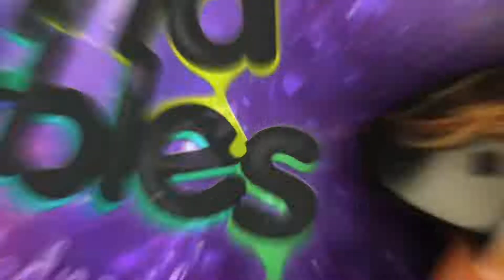Making Tiny Things For Our Hamster